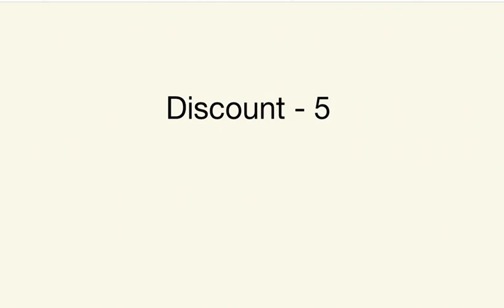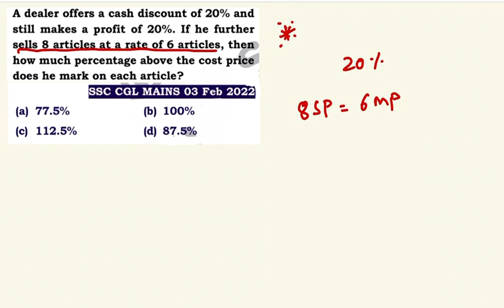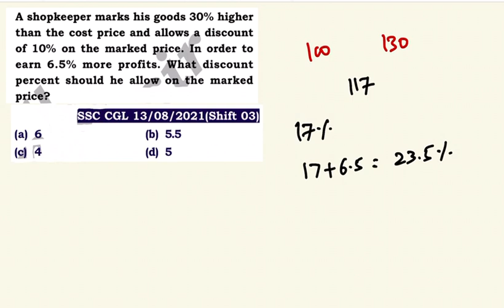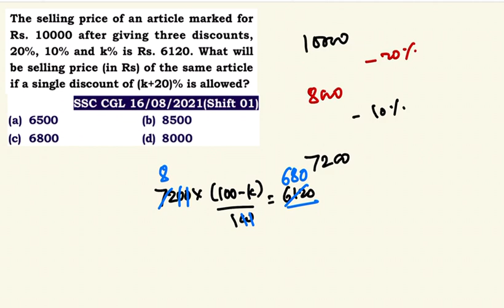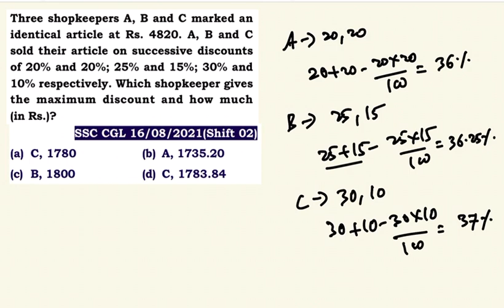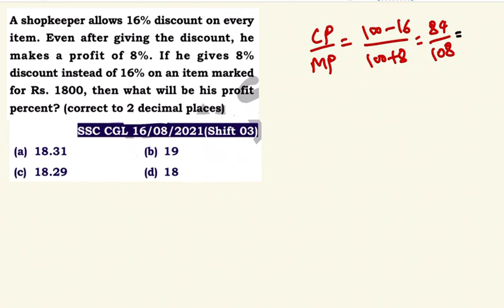MATHS CRASH COURSE - Discount 05 | For All SSC Exams